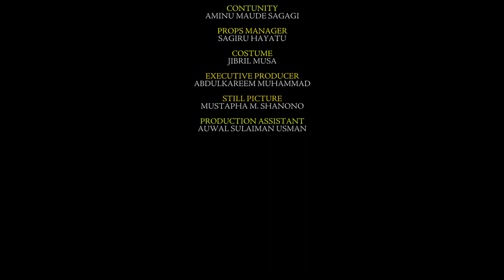Rumfar Mai Shayi Season 5 Episode 10